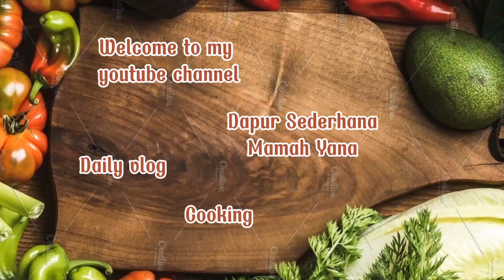RESEP TAHU TAUGE KUAH SANTAN. MASAKAN SEDERHANA DAN ENAK. RESEP MASAKAN SEHARI HARI.